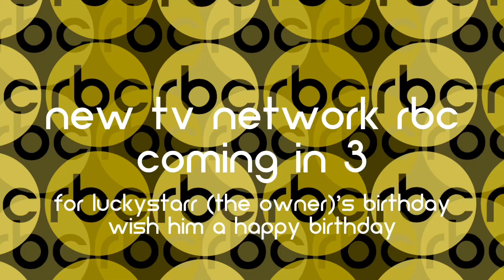RBC (Rare Broadcasting Company) Debut and Sign-on (1/16/24)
Credit to ABC and Disney. Sorry it was blurry, it was slow and laggy cuz I slowed it down.
This is my new network. RBC. Rare Broadcasting Company. Hope you like it. No, it’s not rare. It’s in the name. “Rare Logo Findings” RLF is just gonna be a Name. RLF Preservation, Inc. is now the new name. See ya!